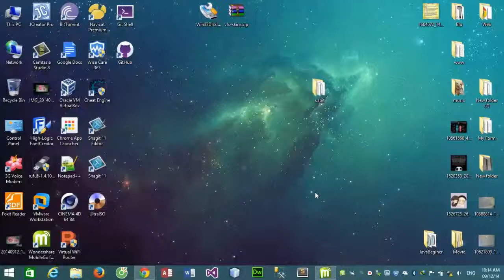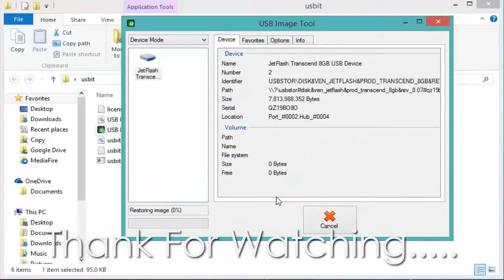How to make MacOSX Maverick Niresh flash bootable on windows